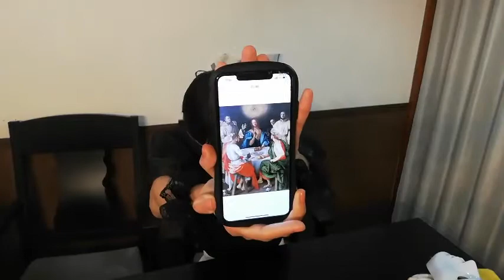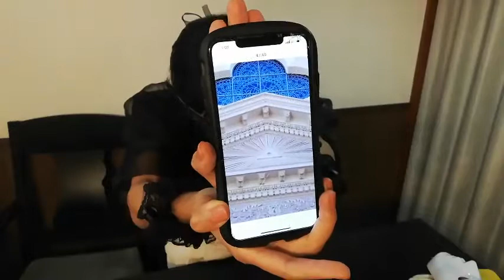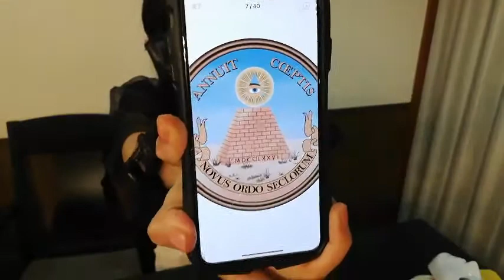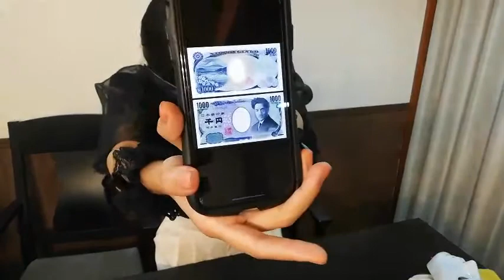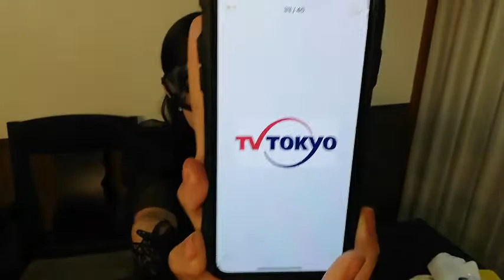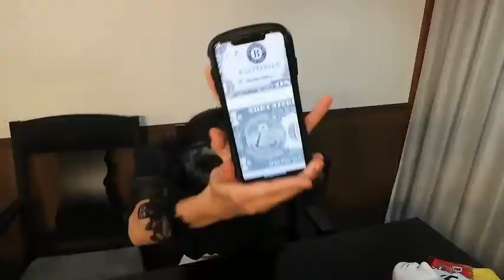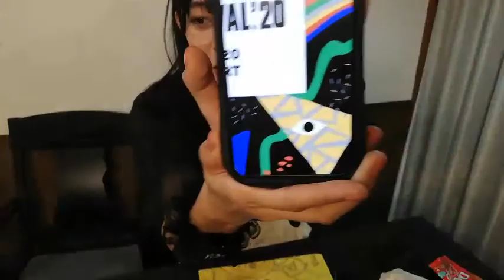BJ47 2020年08月23日01時00分40秒 BANZAI JAPAN 47時間配信専用ROOM